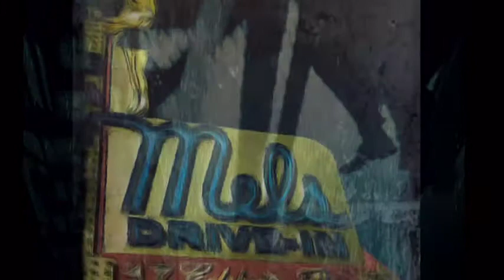Medium mixte de Jean-François Dupuis